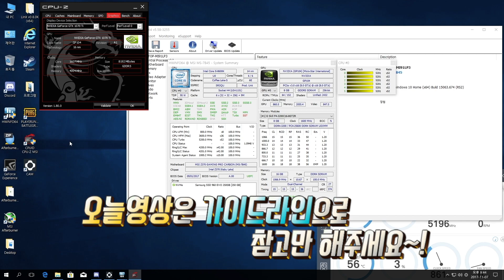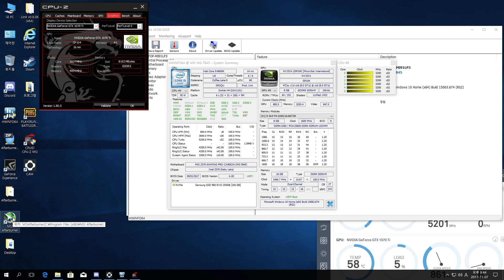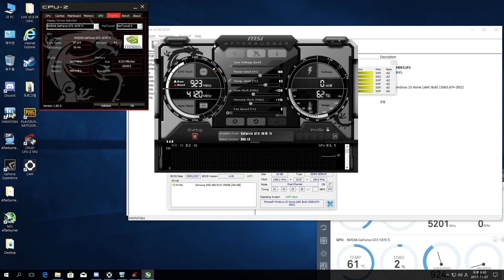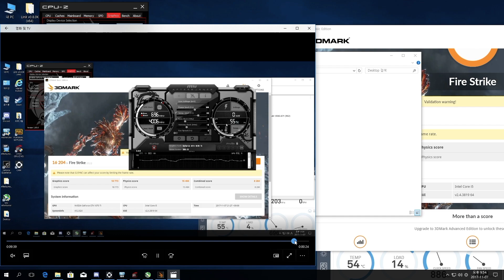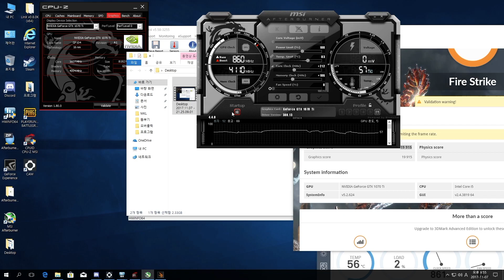msi afterburner를 활용한 GTX1070Ti 그래픽카드 오버클럭 하는방법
안녕하세요! 양컴 양실장입니다.
오늘은 많은 분들이 궁금해하시던 그래픽카드 오버클럭하는 방법에대해서 간단하게 소개하는 영상을 준비했습니다!
그냥 가이드 라인이라고 생각하시고 재미있게 봐주세요 :D